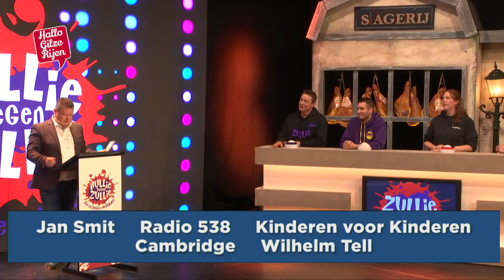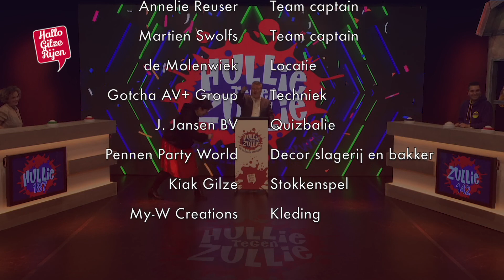Hullie tegen Zullie Dorpskwis aflevering 5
HalloGilzeRijen presenteert begin januari 2022 een gezellige dorpskwis op TV. Hullie tegen Zullie! De twee teamcaptains Annelie Reuser en Martien Swolfs gaan samen met 24 deelnemende locals de strijd aan met elkaar. In de teams zijn Gilzenaren, Rijenaren, Hultenaren en Molenschotters vertegenwoordigd. De dorpskwis staat onder deskundige leiding van presentator Pieter van Laerhoven, bekend van ‘Studio Molenwiek’ de lokale talkshow op HalloGilzeRijen.

In verschillende speelrondes moeten de teams zoveel mogelijk punten weten te behalen om door te gaan naar de volgende ronde. Uiteindelijk zullen 2 teams in de finale uit gaan maken wie de winnaar wordt van de ‘Hullie tegen Zullie Dorpskwis’ en met een leuke prijs naar huis gaan. De verschillende afleveringen voor de dorpskwis worden eind december opgenomen in een gezellig decor in studio Molenwiek te Molenschot, waar gemakkelijk de coronamaatregelen kunnen worden gehandhaafd. Helaas kan er daarom geen publiek bij de opnames aanwezig zijn. De techniek en montage is in de kundige handen van Harry Broers en Coen van der Heijden van Gotcha AV+ Group.